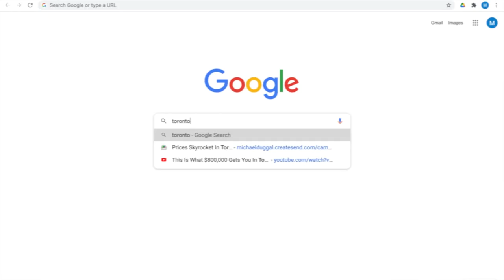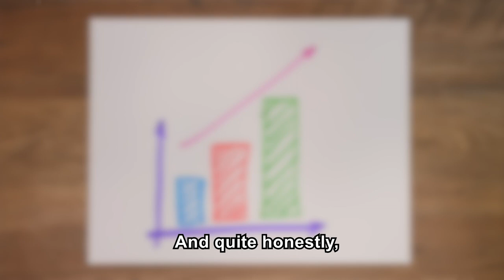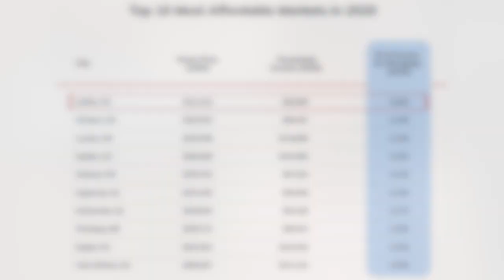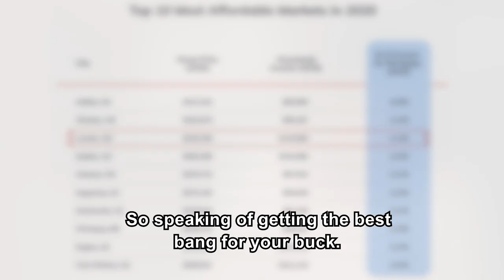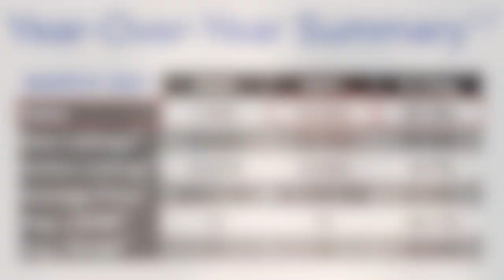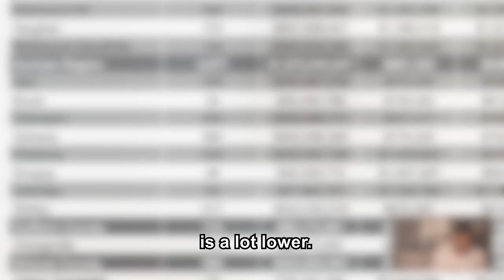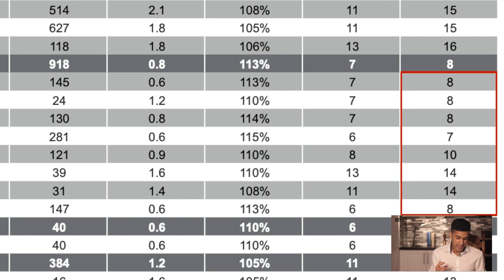Is The Bubble About To Burst? (Toronto Real Estate Prices SOARING!)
Prices are RAPIDLY rising, help! As of March 2021, the average price of the Real Estate Market had increased by 21.6% for the past 12 months. Last December 2020, the average price was $932,222 whereas of March 2021 the average price was $1,097,565. But, what’s next? Should we prepare for a housing crash?

0:00 Introduction
0:05 Video Agenda: Toronto Real Estate Market Update
0:34 Sales And Average Price By Major Homes As Of March 2021
1:12 Average Price Of Condo Market (December 2020 Vs. March 2021)
2:54 Top 10 Most Affordable Cities In Canada
3:52 Year-Over-Year Sales Summary Chart
4:23 February Vs. March 2021 Sales Comparison
5:04 Hottest Areas In The GTA

📷 CAMERA:
POCKET-SIZED CAMERA VLOGGING:
4K CAMERA (AMAZING CAMERA!):
Lens (Blur The Background Like Many Youtubers Have!):

🎙️ AUDIO:
Microphone (I Use This One):
Microphone Without Boom Stand:

💡 LIGHTING:
LED Lights (Great Value):
Light Diffusers (Makes the light less harsh):

🎉 ACCESSORIES:
Micro SD Card:
Camera Remote:
Camera Stand: